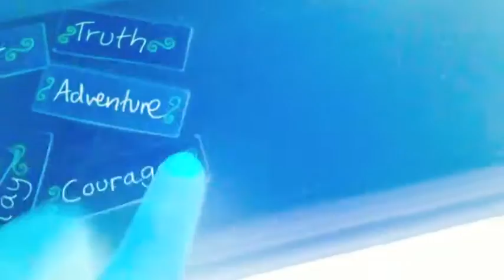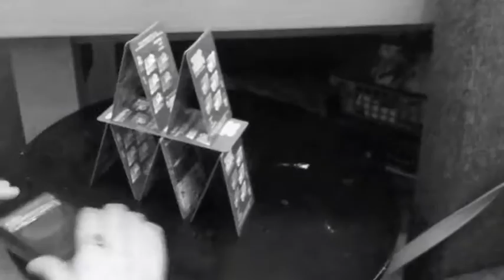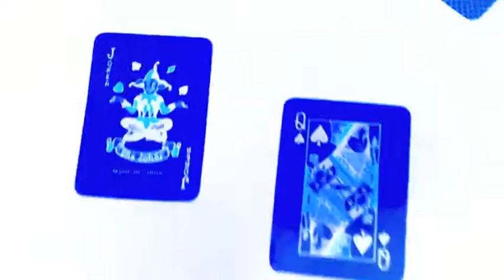BLABLA BOY - PUSSY POWER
*BLABLA BOY* the second art piece from EP *SPIRIT WARRIORS*
Music and video created by PUSSY POWER
Made in London autumn 2015